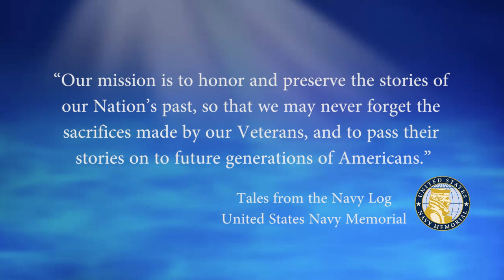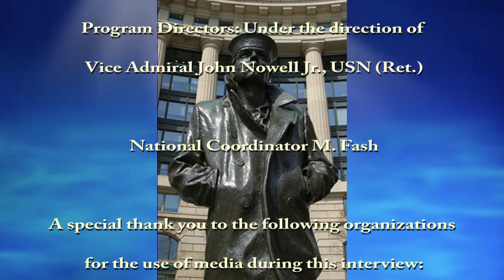USNM Interview of Richard Taglieri Part Three Joining the USS Lloyd Thomas While in Dry Dock